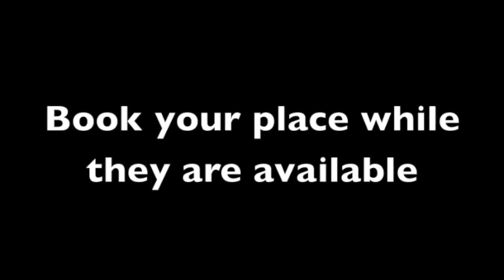Krav Maga Bristol Seminar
Krav Maga Bristol hosts Amit Porat for 2017 seminar. Amit Porat is an Idf Krav Maga Instructor back bt popular demand for a 3rd time.

Amit's seminars are legendary and always sell out. Locations are with Brian smith of Krav Maga Devon and Paul Grey of Krav Maga Bristol.

Dates:
Exeter - Saturday the 29th of April
Bristol - Sunday 30TH OF April and Bank Holiday Monday the 1st of May